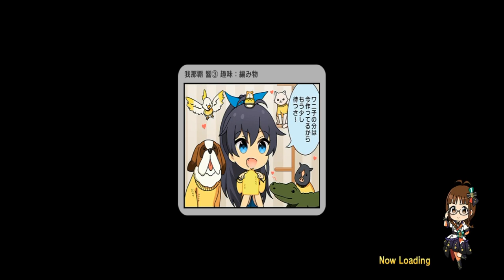ミリシタ/MLTD - 세컨드 헤어 스타일 가챠 개최! (개최기간 2022/05/17 15:00 ~ 28 14:59까지)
THE IDOLM@STER MILLION LIVE! Theater Days
세컨드 헤어 스타일 가챠 개최!
개최기간 2022/05/17 15:00 ~ 28 14:59까지

세컨드 한정 카드
SSR [100년 때에 종지부를] 코사카 우미
SSR [아마노자쿠는 변덕쟁이] 후타미 아미

신규 카드
SR [MILLION LIVE CONFERENCE!] 키쿠치 마코토
SR [메르헨 프린세스] 하코자키 세리카
R [셀러브리티의 기품] 니카이도 치즈루